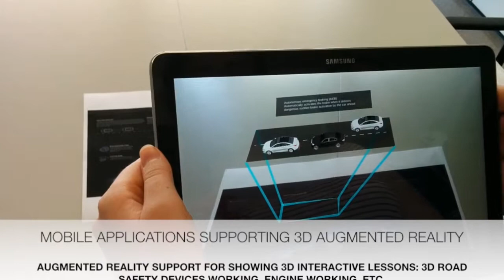Hyundai Interactive Catalog by Sahara CC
Hyundai Interactive Catalog makes you feel it live